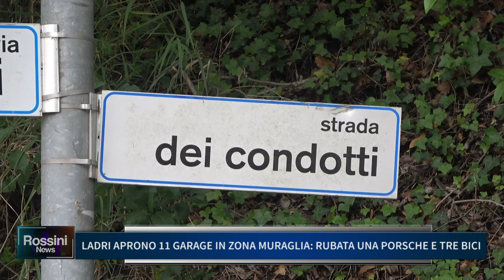LADRI APRONO 11 GARAGE IN ZONA MURAGLIA: RUBATA UNA PORSCHE E TRE BICI